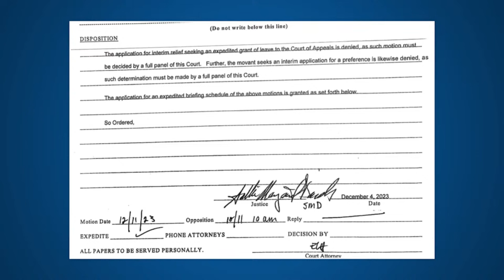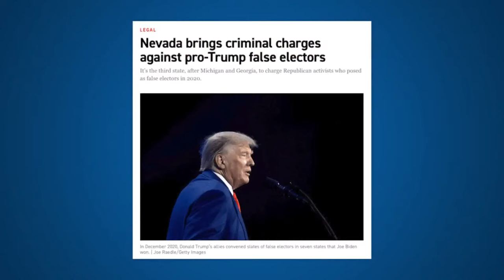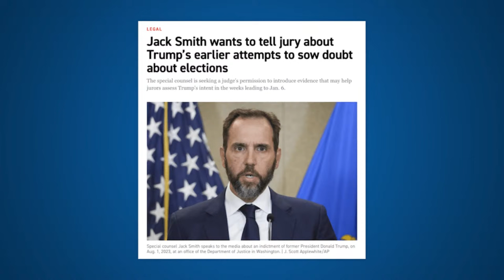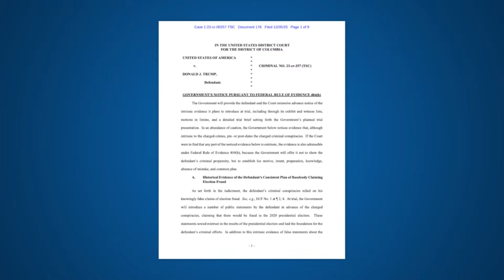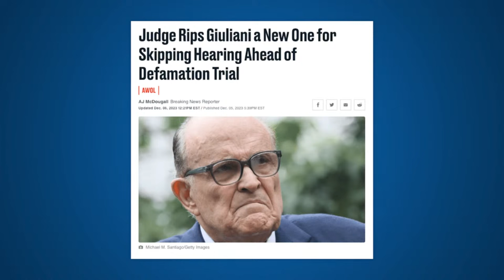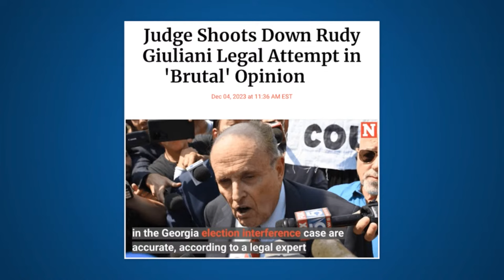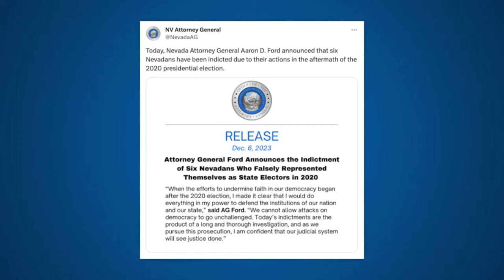LIVE: SHOCKING New INDICTMENTS in Trump CONSPIRACY and MORE | Legal AF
Defense attorney Michael Popok & former prosecutor Karen Friedman Agnifilo are back with a new episode of the midweek edition of the Legal AF pod. On this episode, they debate: updates in the NY Civil Fraud case; developments in the DC election interference case; developments in the civil trial for defamation damages against Rudy Giuliani; new indictments against Nevada GOP leaders for their role as fake electors, and so much more at the intersection of law, justice and politics.

and get 5 free AG1 Travel Packs and a FREE 1 year supply of Vitamin D with your first purchase!